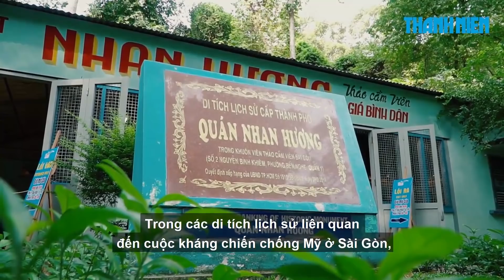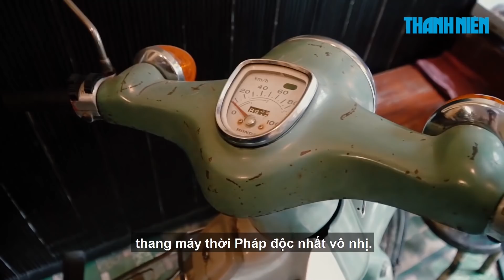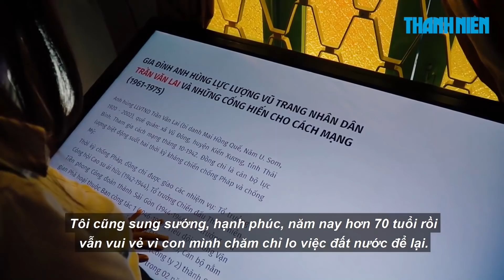Biệt động Sài Gòn: Đi tìm những bí mật giữa lòng thành phố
Tour trải nghiệm Biệt động Sài Gòn và những bí mật đưa du khách trở về thời kì lịch sử đặc biệt của dân tộc, của mảnh đất Sài Gòn - TP.HCM.

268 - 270 Nguyễn Đình Chiểu, Phường 6, Q.3, TP HCM